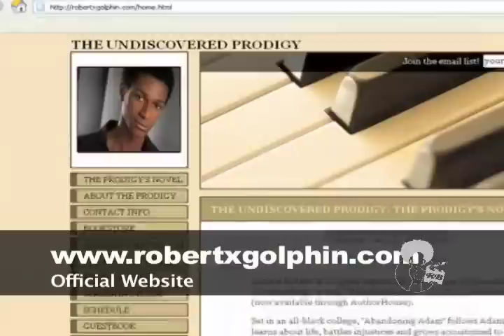Great Debaters Co-Star ROBERT X. GOLPHIN Reelblack TV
Reelblack TV's Monica Medina sits down with Phoiladelphia-based filmmaker/writer/actor Robert X. Gophin.  Mr. Golphin co-stars in The Great Debaters as Dunbar Reed.  Great Debaters opens everywhere Christmas Day.